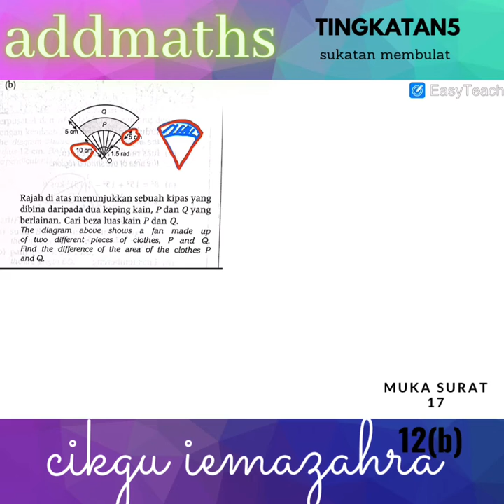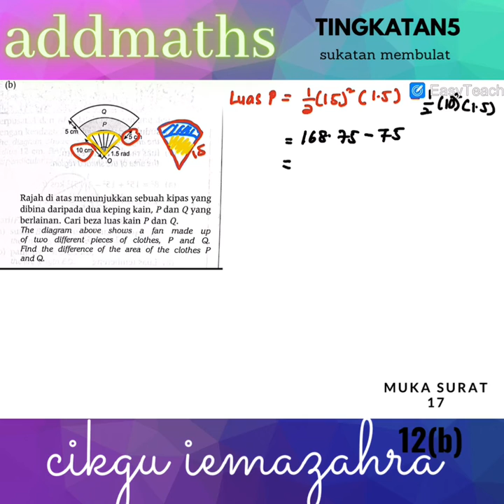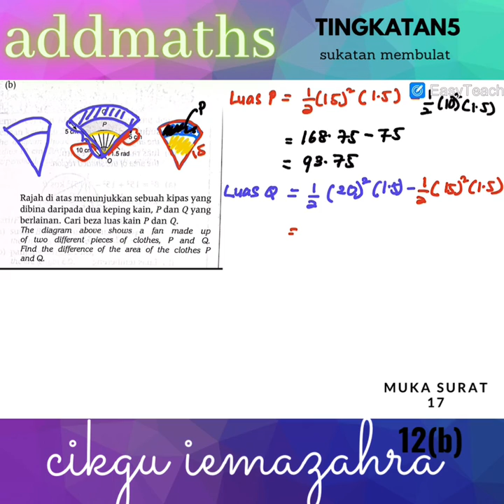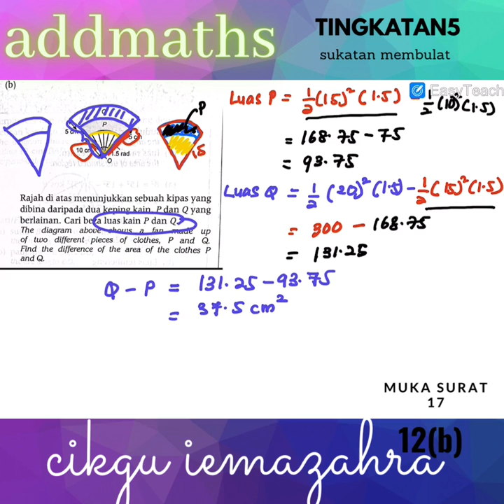Ms 17 no 12b f5 addmath